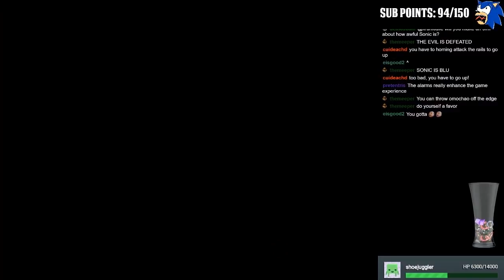Krunkidile Plays Sonic Adventure 2 - EP 4 - Sonic, the New Messiah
Is Knuckles going to die?